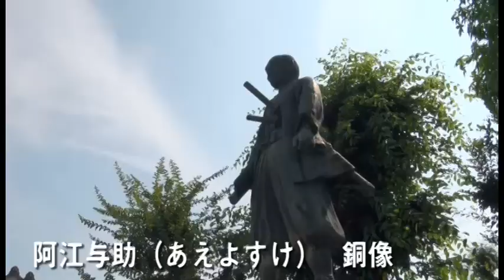おでかけ「闘竜灘」 ジーオインターネット放送局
組企画・制作　ジーオインターネット放送局